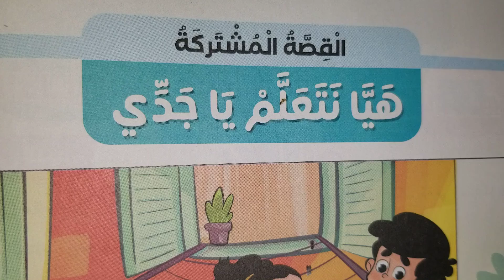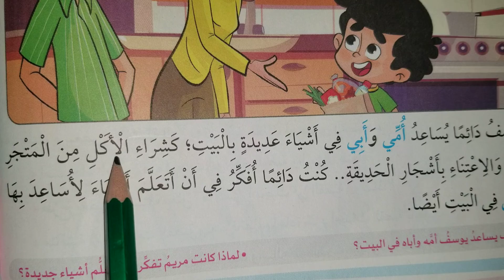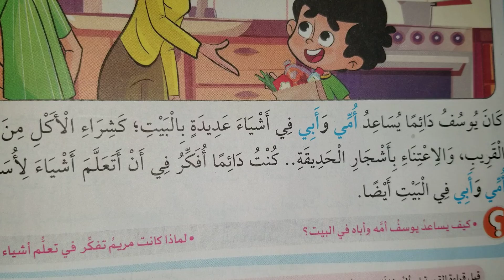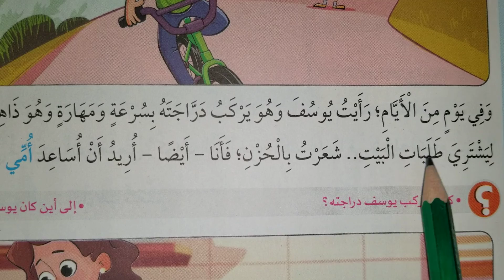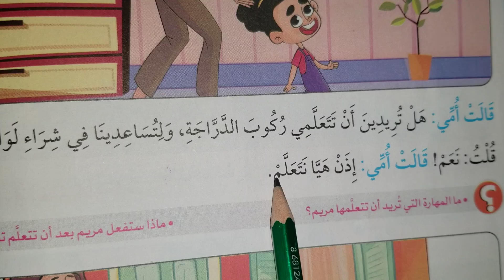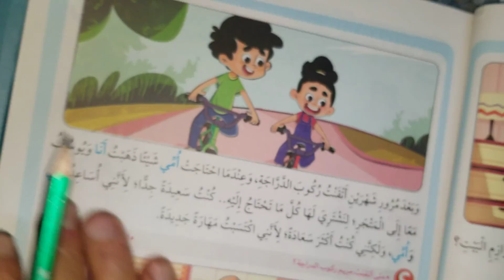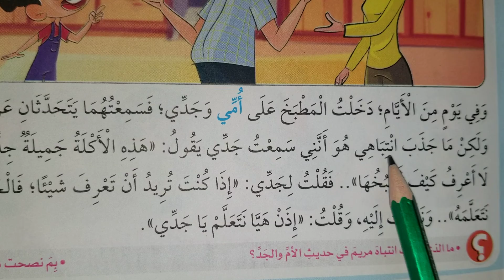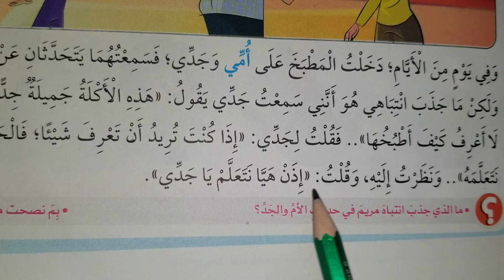شرح القصة المشتركة ( هيا نتعلم يا جدى ) لغة عربية الصف الاول الابتدائي الفصل الدراسي الأول ٢٠٢٣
من كتاب سلاح التلميذ
ارجو الاشتراك فى
 قناة مصر للتعليم الابتدائي
 ودا الرابط